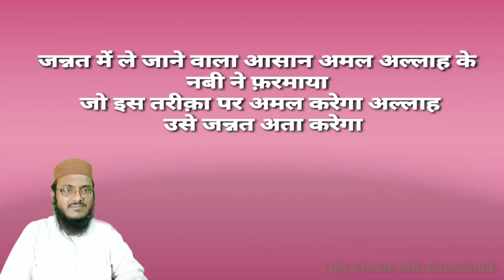Jannat me le jaane wala aasan amal jannati amal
Jannat me le jane wala aasan amal jannati amal

Ye islami dini app hai jis me dua wazifa qurani ilaaj ruhani ilaaj aur deen ki baten post ki jati hai is app ko banane ka maqsad bhi yahi hai ke hamare momin bhai bahan is se ziyadah se ziyadah fayedah utha saken Allah paak ham sab ko ziyadah se ziyadah deen ki baten sikhne aur sikhane ki taufiq ata farmaye Aameen summa Aameen,⬇️⬇️⬇️